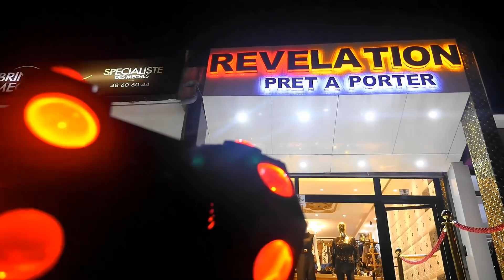Un Babatchê à Tout Prix - Saison_1 - Episode_8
Un babatchê à tout prix Episode 8